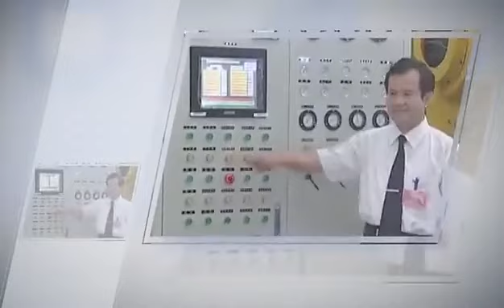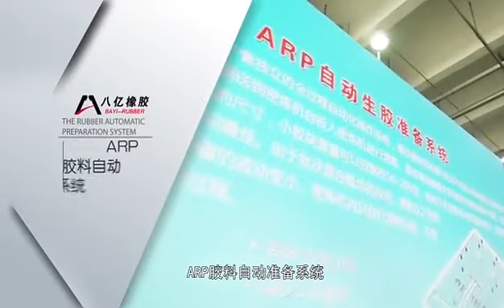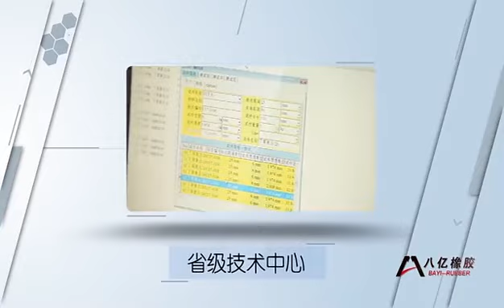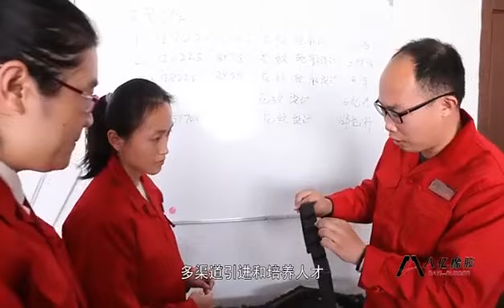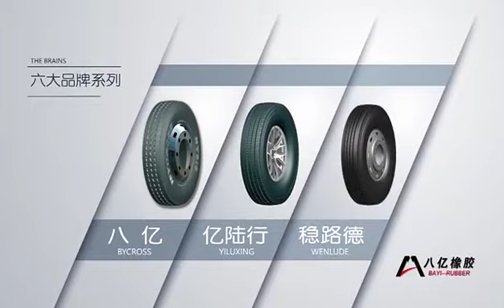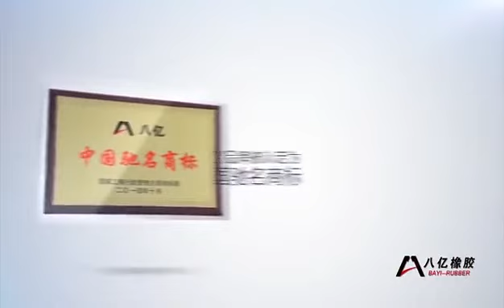bayi rubber video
hi, I'm Prajwal from BAYI RUBBER tire factory, which belongs to World Top 500 enterprise Shandong Energy in China, produce Ansu / Bycross brand TBR tire & Farroad / Saferich brand PCR tire. I sincerely hope to cooperate with you.